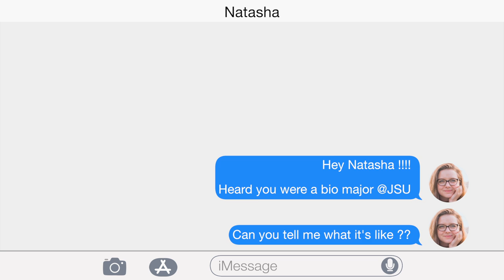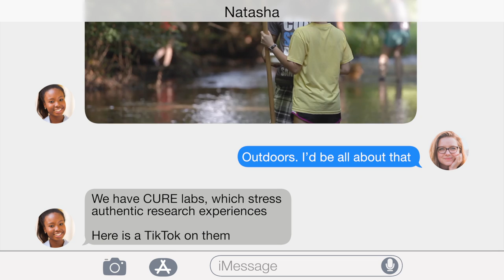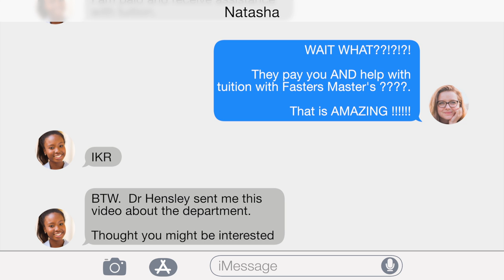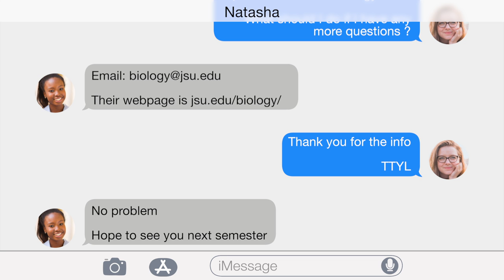Department of Biology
JSU's Biology Department is committed to excellence in teaching and research. The department currently maintains a variety of specialized facilities, as well as traditional and modern instrumentation, in support of student/faculty research. Are you interested in learning the career opportunities you could have with a degree in Biology? This video is here to help!